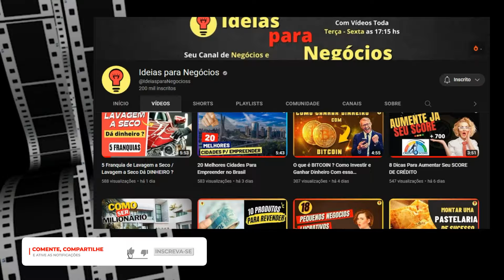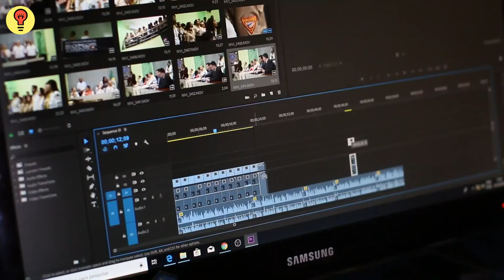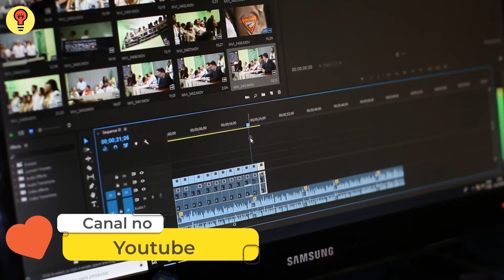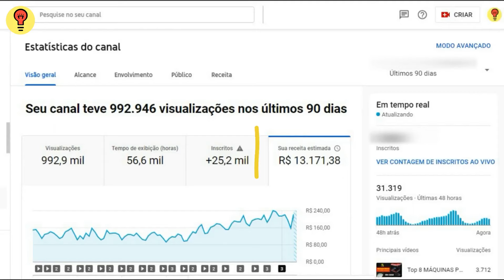10 NEGÓCIOS NO BRASIL para Você Ganhar Muito Dinheiro 🇧🇷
▶️Conheça o Método Simples e Definitivo Para Vender na Internet Todos os Dias...

Se Você quer Iniciar um negócio rentável para ganhar dinheiro e ainda não sabe qual a melhor opção. Recomendo aqui 10 Negócios lucrativos para Você empreender com sucesso.
Saiba que o Brasil vem atingindo as maiores taxas de empreendedorismo nos últimos anos... Confira.